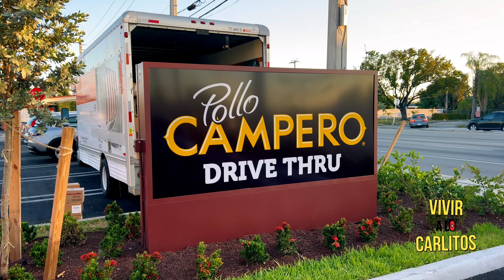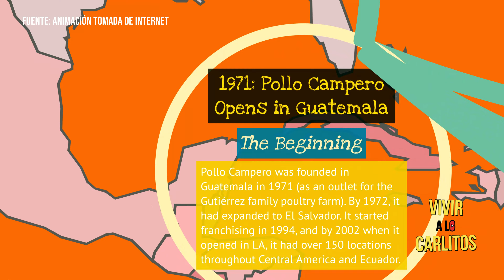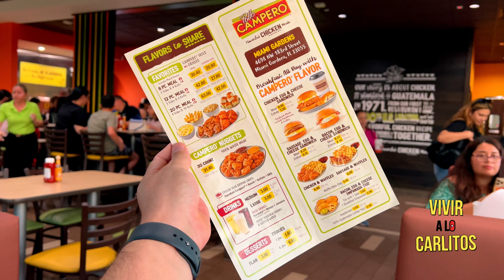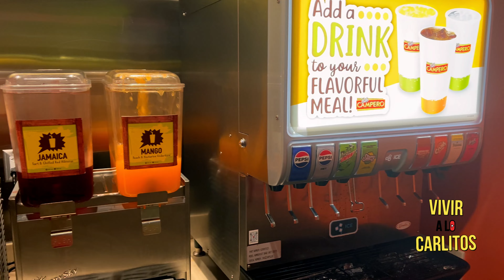Probando el Mejor Pollo de Miami | Nuestra Experiencia en Pollo Campero | Vivir a lo Carlitos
"¡Embárcate en un viaje culinario en Miami mientras probamos el auténtico Pollo Campero! Descubre la historia detrás de este icónico restaurante, desde sus humildes comienzos en Guatemala hasta convertirse en un referente mundial de la gastronomía. ¡Ven con nosotros a saborear la tradición y la calidad en cada bocado!"